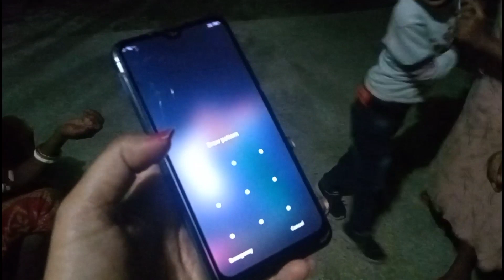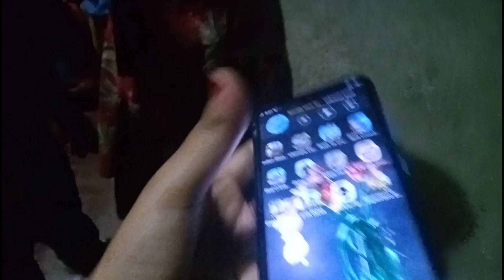Pasta 🍝 banaya ajj Ghar par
sincerely thank all of u, my lovely subscribers and also my viewers for chosing to click on my video.Really appreciate from all my😍

**Copyright : All the content published on this channel is protected under the copyright law and should not be used / reproduced , in full or part , without the creator's ( pujas vlogs) prior permission.